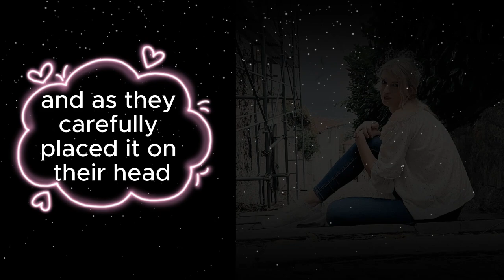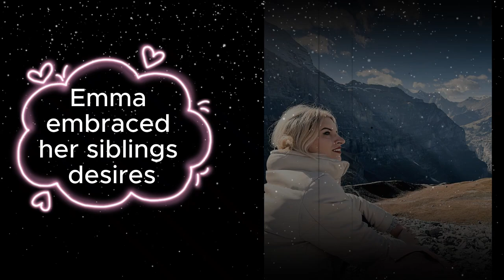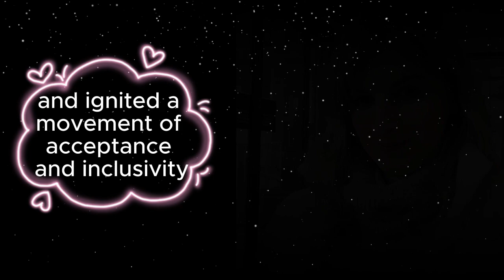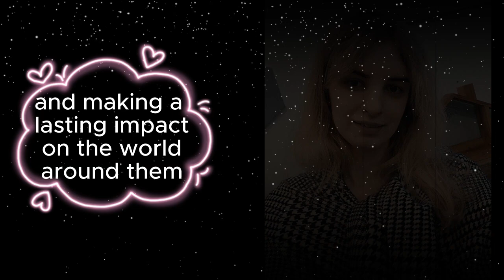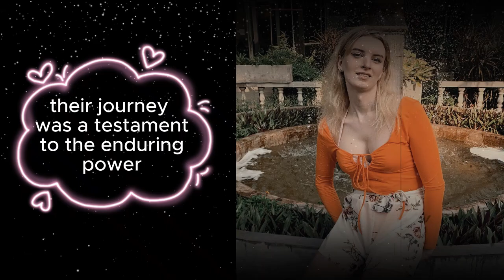The Day I Became My Sister -Mind Blowing Change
In a world that celebrates diversity and inclusion, we are delighted to present a heartfelt appeal that touches the very essence of human compassion. Our YouTube channel has always strived to be a platform that amplifies voices, celebrates differences, and spreads love throughout the digital universe.

💖 Help Us Spread the Love: Share and Support! 💖

Your support means the world to us! By simply sharing our video and spreading the word, you can make a significant impact. Your share might reach someone who needs that reassuring message of love and acceptance. Together, let's build bridges of understanding and tear down walls of prejudice.

💌 Share Your Story: Your Journey Matters! 💌

We believe that every story deserves to be told, and every voice deserves to be heard. If you have a personal experience or a touching encounter related to the trans community, please don't hesitate to share it with us via email. We are eager to weave these beautiful tales into a powerful tapestry of understanding and empathy. If you feel comfortable sharing your own video or photos, we would be honored to include them in our future videos

Together, we can make the world a better, more inclusive place for all!

[Story Rewind] 🌟Lena Jhonson & Anshul

SecretCrossDressing Stories Feminization feminized M2F Makeover crossdresser crossdressingstories trans crossdresseract Note. No copyright for such clip is intended, special thanks to respective video owner.

Topic covered

"Shocking Transformation: I'm Morphing into My Sister!"
"Unbelievable Metamorphosis: Watch Me Turn into My Sister"
"Incredible Transfiguration: My Journey into Becoming My Sister"
"Dramatic Shift: Witness My Astonishing Transformation into My Sister"
"Mind-Blowing Change: The Day I Became My Sister"
"From Sibling to Twin: My Startling Evolution into My Sister"
"Unimaginable Alteration: I'm Literally Becoming My Sister"
"Freakish Transition: Watch Me Transform into My Own Sister"
"Bizarre Makeover: I Can't Believe I'm Turning into My Sister"
"Extraordinary Shift: The Freaky Process of Becoming My Sister"
"Spine-Chilling Evolution: Witness My Terrifying Change into My Sister"
"Mysterious Mutation: How I'm Slowly Becoming My Sister"
"Jaw-Dropping Conversion: I'm Metamorphosing into My Sister"
"Haunting Transmutation: My Startling Journey into My Sister's Identity"
"Eerie Metamorphosis: I'm Morphing into My Sister Right Before Your Eyes"
"Creepy Transformation: The Sinister Occurrence of Becoming My Sister"
"Chilling Transition: The Terrifying Story of Turning into My Sister"
"Unsettling Metamorphosis: Witness the Unnatural Process of Becoming My Sister"
"Frightening Change: The Alarming Tale of My Transformation into My Sister"
"Supernatural Shift: Unveiling the Mysterious Case of Me Becoming My Sister"